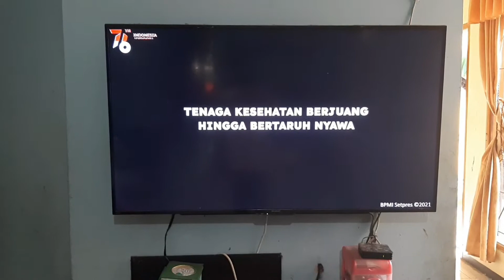Lomba Vlog TEMA "CARA MENGISI KEMERDEKAAN DI MASA PANDEMI" •Kayla Athaya N - 2 Alexandria •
saya siap mengikuti lomba vlog kemerdekaan

Kayla TV OFFICIAL !
Adalah channel youtube anak-anak atau video anak anak. misalnya video lucu anak, permainan anak, liburan anak, tempat liburan anak, playground anak, out door/indoor, wisata edukasi anak dll. Setiap anak memiliki keterampilan yang berbeda beda, maka dari itu perlu adanya pengawasan orang tua. Semoga kedepannya channel Kacan Decan bisa lebih baik lagi dan membuat konten yang dapat menghibur dan bermanfaat..

SELAMAT MENIKMATI VIDEO VIDEO KAYLA TV DAN SEMOGA VIDEO VIDEO KAYLA BERMANFAAT UNTUK HIBURAN DAN PENDIDIKAN